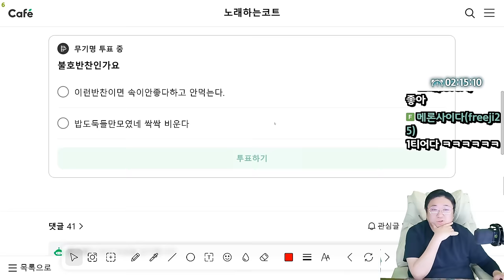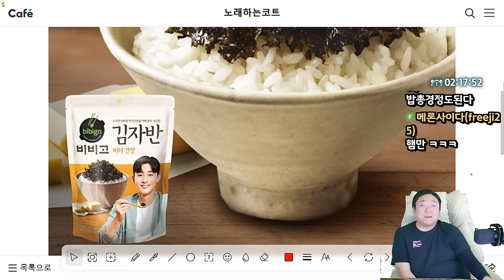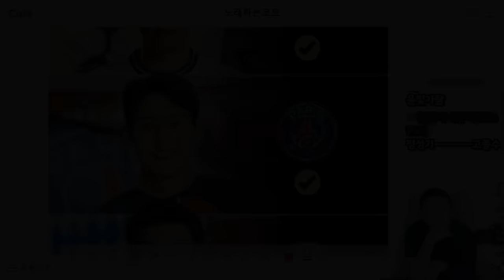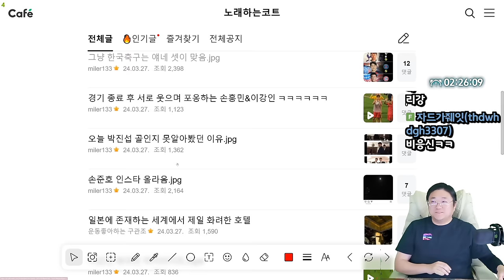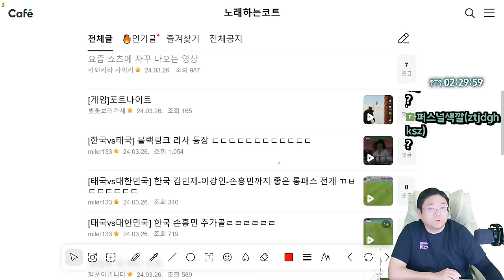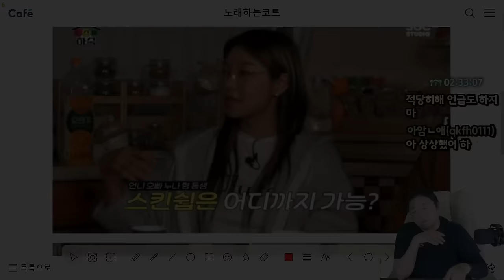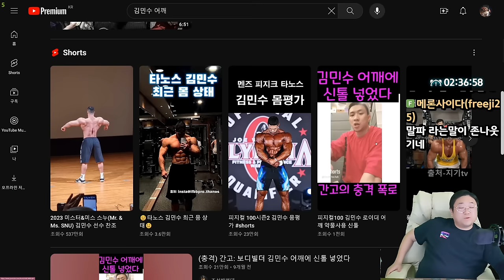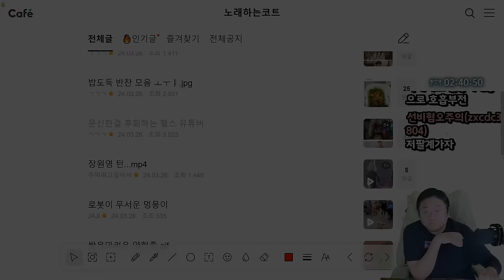호불호 씨게 갈리는 반찬 (24.03.27-3)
0:00 [썸네일] 호불호 갈리는 반찬모음
9:01 한국축구는 얘네 셋이 맞음
15:48 이강인 샤라웃하는 손흥민
19:28 돈주면 형제간의 스킨십 가능 vs 불가능
21:49 문신한걸 후회하는 헬스 유튜버
28:40 장원영 턴

[음원출처]